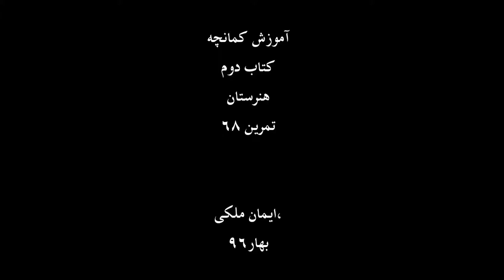آموزش کمانچه کتاب دوم هنرستان خالقی تمرین 68 ایمان ملکی.mp4